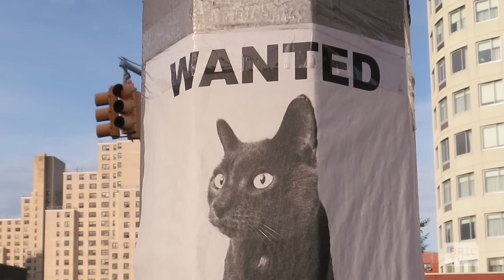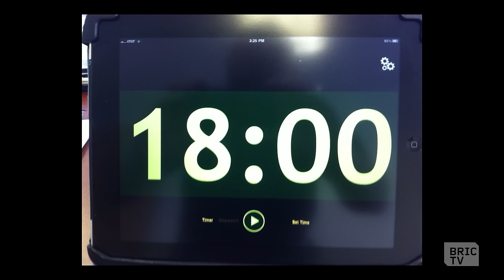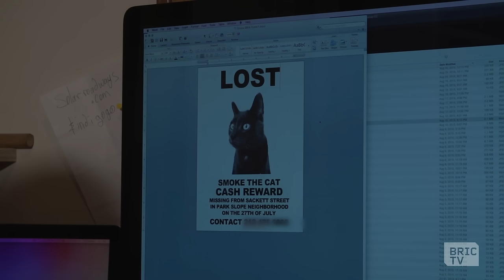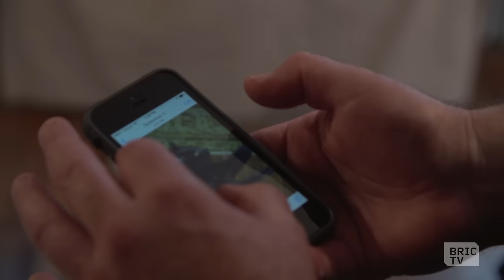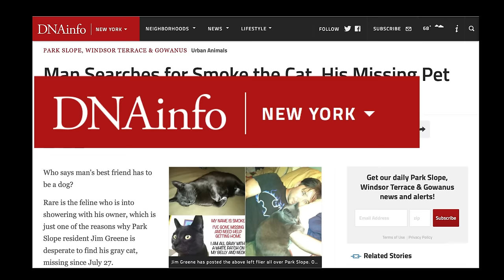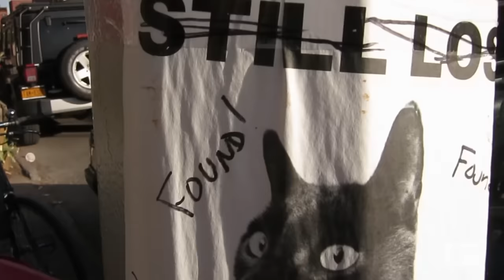Searching for Smoke the Cat | BK Stories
Find out why thousands of Park Slope residents followed the story of Smoke the Cat through DNA Info, Park Slope Patch, Park Slope Parents, and posters on every block.

Produced by Steve de Sève